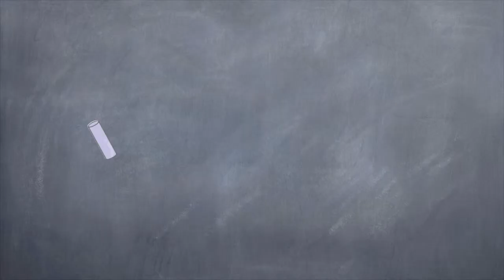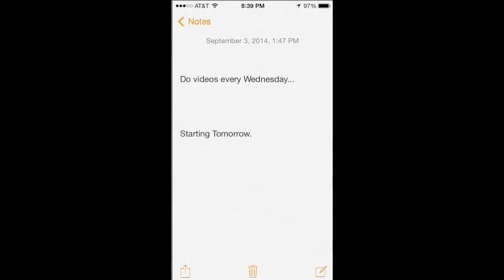SLACKING!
Sorry I haven't uploaded in ages!!